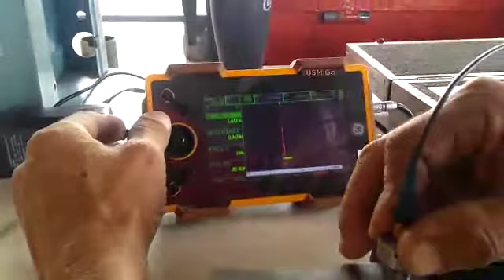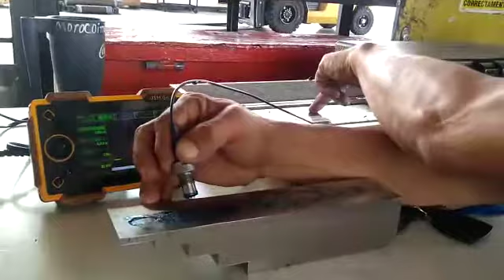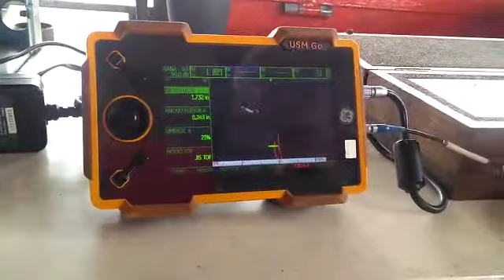USM GO Calibración previo a Inspeccion segun ASTM E 114